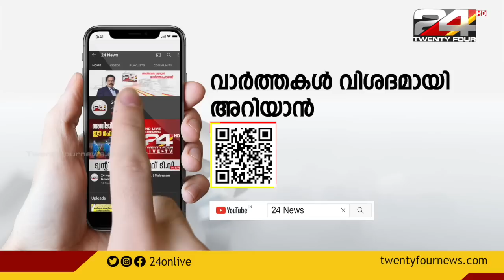അംബാസിഡർ കാറുകളുടെ വ്യത്യസ്തമായ ശേഖരവുമായി 'ആംബ്രോക്സ്' എന്ന വ്യത്യസ്തമായ കൂട്ടായ്മ